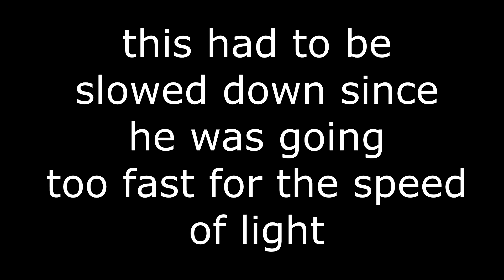(NEW) NOOB VS PRO VS HACKER IN ROBLOX MEGA OBBY! (EPIC!)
Welcome to BLUECOW!
I made a noob vs pro vs hacker for roblox mega obby! I hope you all enjoy and make sure to smash that like button as always!!!
Like the video for a chance to win a FREE ROBLOX GIFTCARD!

Roblox Info:
Roblox is the best place to Imagine with Friends. With the largest user-generated online gaming platform, and over 15 million games created by users, Roblox is the #1 gaming site for kids. Every day, virtual explorers come to Roblox to create adventures, play games, role play, and learn with their friends in a family-friendly, immersive, 3D environment.